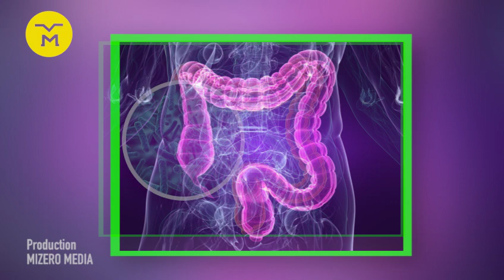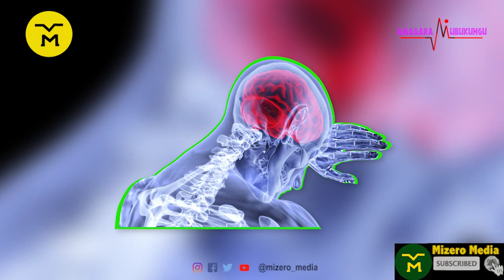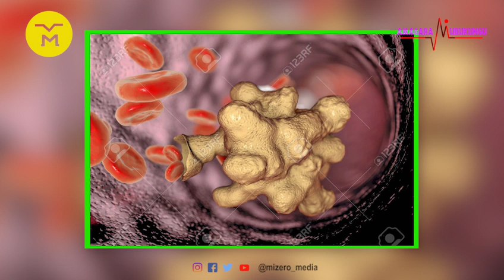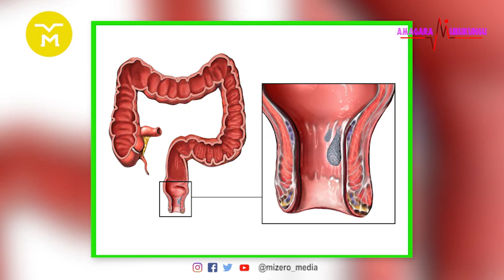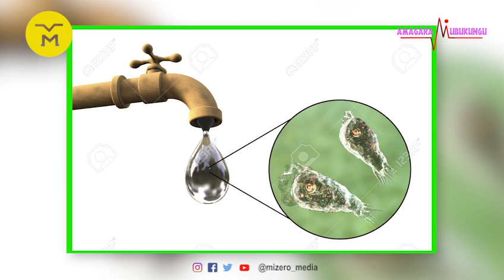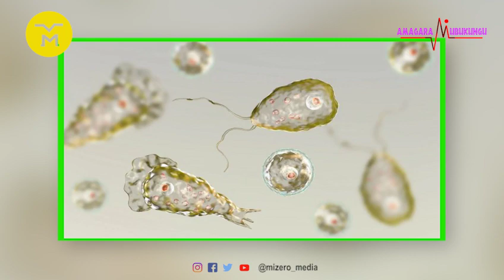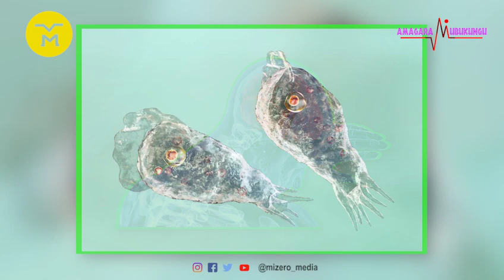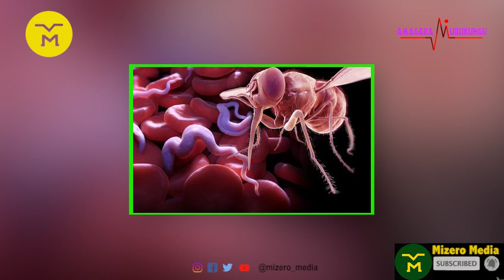00013: INDWARA YA AMIBE || IKIYITERA || UBURYO IVURWA || IBIMENYETSO BYAYO || IMITI || UKO WAYIRINDA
We believe that access to information is the right path leading to social change and effective determination therefore we are here to enhance lives using communication.
Gratitude is always our default setting.